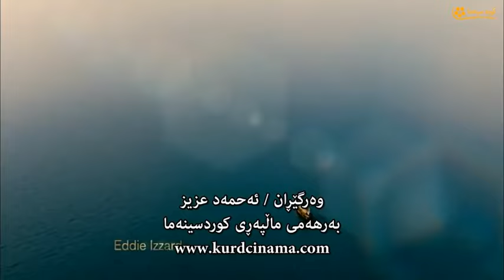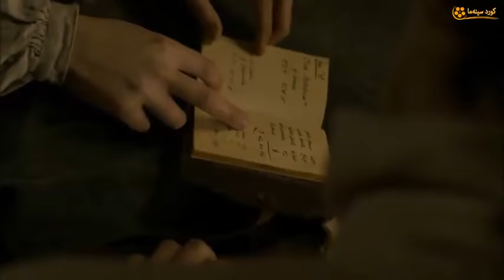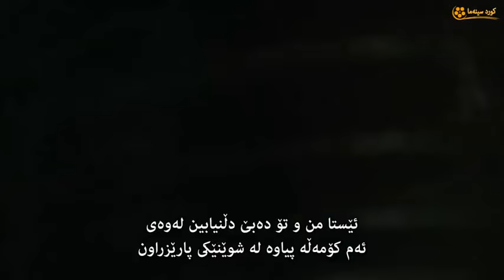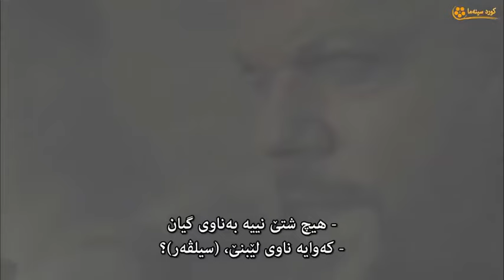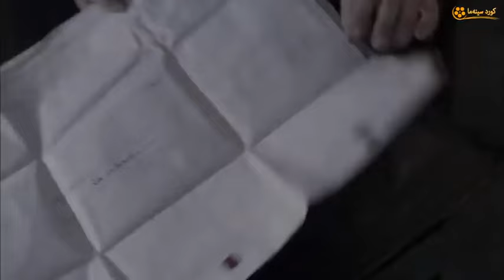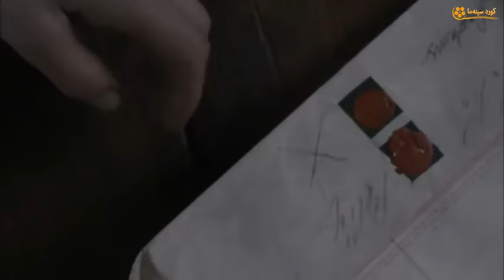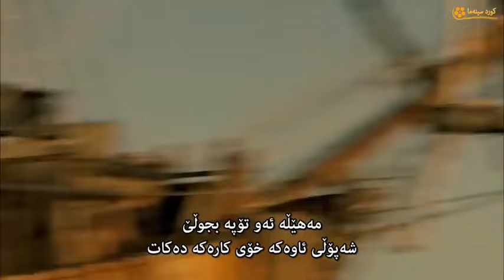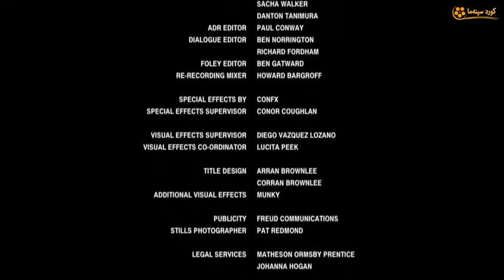فلیمی ئیپیسۆد پۆلی 12